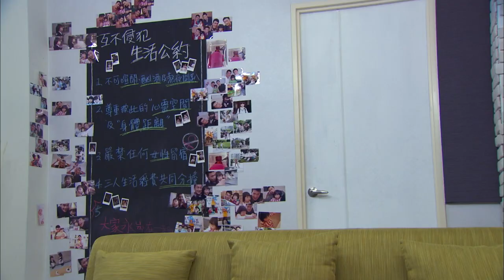【Eng Sub】Two Fathers | EP134 | 兩個爸爸 | Family & Love | Studio886 | Taiwanese Drama